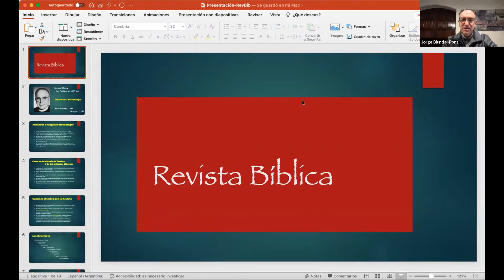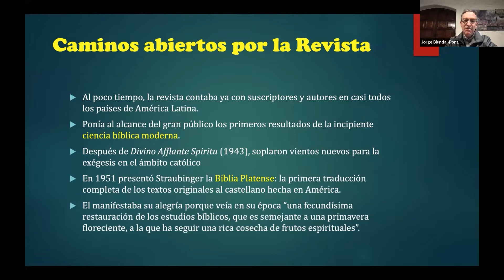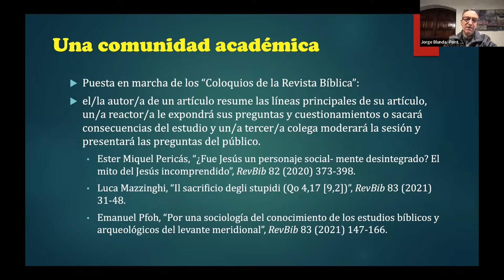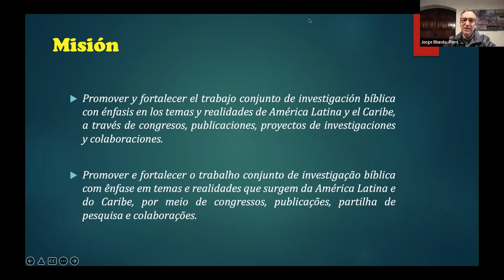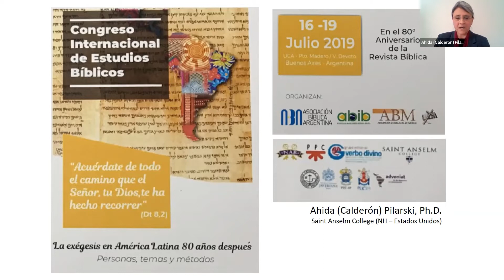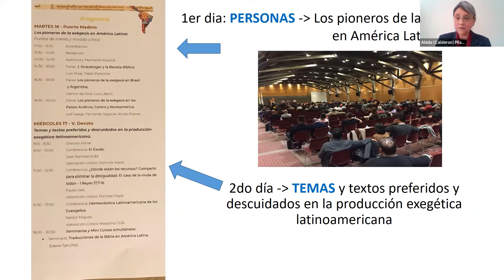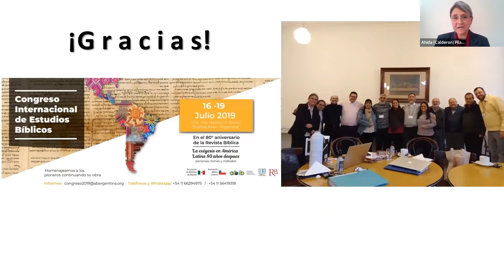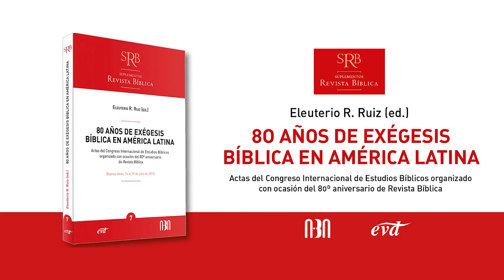80 años de exégesis bíblica en América Latina - Presentación libro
En el contexto del II Congreso Internacional de Estudios Bíblicos (2022) se presenta el libro con las Actas del I Congreso Internacional de Estudios Bíblicos (2019) organizado con ocasión del 80º aniversario de Revista Bíblica.

Con sus 80 años de vida, Revista Bíblica se ha ido consolidando como espacio de intercambio académico entre las y los biblistas, tanto del área latinoamericana como de otras partes del mundo.

Para celebrar este aniversario, la Asociación Bíblica Argentina organizó con ayuda de varias asociaciones, el primer Congreso Internacional de Estudios Bíblicos, que tuvo lugar en Buenos Aires del 16 al 19 de julio de 2019. El presente volumen reúne las conferencias principales presentadas en esa ocasión, las cuales ofrecen un panorama del camino recorrido, la situación actual de la exégesis en estas tierras y los desafíos por asumir de aquí en adelante.

0:02 Presentación del programa y de los tres primeros panelistas (Bernardeth Caero Bustillos)
4:45 Presentación de la Revista Bíblica (Jorge Blunda)
14:46 Edición del libro (Eleuterio Ruiz)
19:36 Reseña sobre el Primer Congreso bíblico latinoamericano (Ahida Pilarski)
26:20 Presentación del Prof. Ulrich Berges (Bernardeth Caero Bustillos)
30:11 Presentación del libro (Urlich Berges)
56:40 Agradecimiento y despedida (Bernardeth Caero Bustillos)